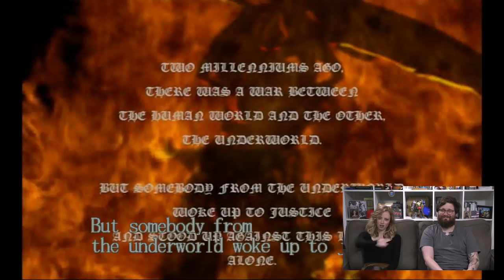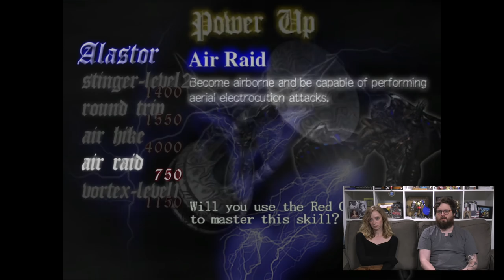Let's Play Devil May Cry - Late to the Party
How will Johnny cope when Aoife shows him the COOLEST GAME EVER, Devil May Cry? Turns out being chased by a giant lava spider/scorpion is the straw that broke this beardy camel's back...